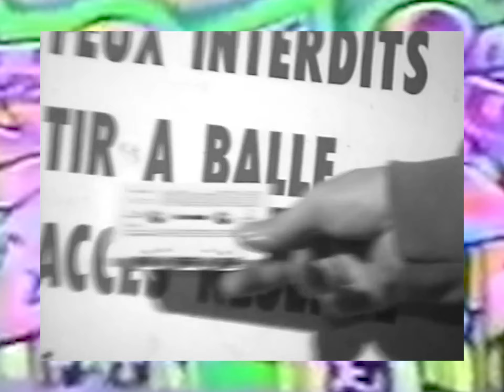BOLD - Kilowatt feat. Biga*Ranx (Music Video)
BOLD = High Ku (Chinese Man) & Supa-Jay (Scratch Bandits Crew)

Music composed and performed by BOLD.
Vocals by Biga*Ranx.
Mixed and mastered by Michel "Mitch" Vincent @ Studio Polycarpe, Lyon.
Produced by Chinese Man Records 2021 / Published by CMR Publishing.

Production Exécutive : 1988 & [BCHML Prod].
Réalisation : Telly* & Flo Azot aka Franck Le Zion.
Régisseur : Tristan Dubus.